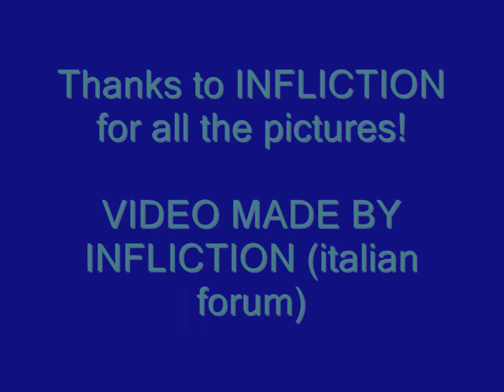INFLICTION - Nocturnal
INFLICTION ITALIAN FORUM - omaggio alla band metal italiana